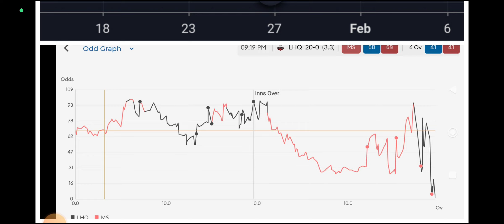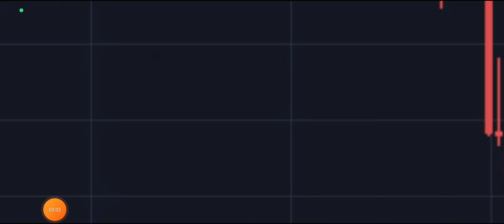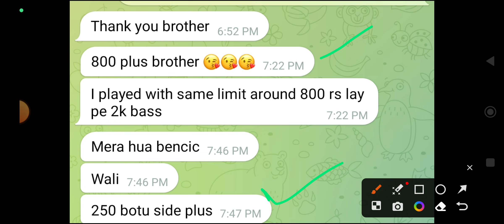CRICKET BETTING LOSSCUT BOOKSET|cricket match me bet kaise lagaye|cricket betting kaise sikhe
AND WE DONT PROMOTE GAMBLING

YOU CAN JOIN MY TELEGRAM CHANNEL
FOR TENNIS JOIN 👇👇

or Message me @vyas1769 on telegram